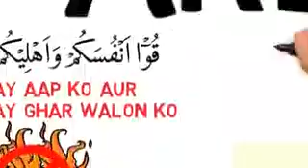Advice to parents about children👍🏻Farhat Hashmi with her sister bayan in urdu.